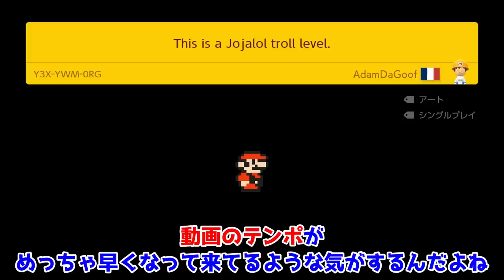何この激ムズコースwww『マリオメーカー2』